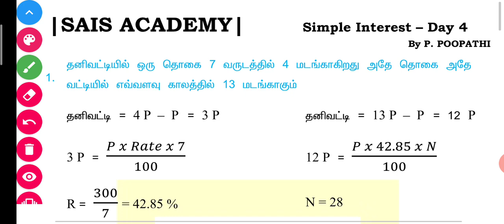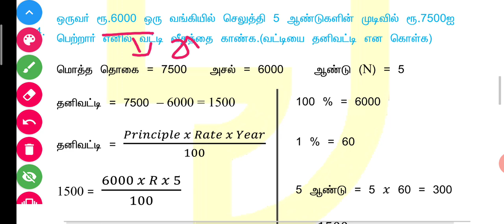Day - 04 | Evening Maths | 5.00PM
Day - 04 | Evening Maths 5 p.m.